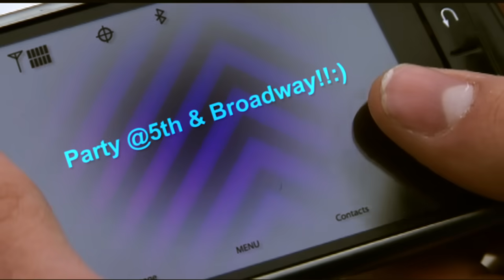Big Time Rush - City Is Ours (Official Video)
Official Video for ”City Is Ours” by Big Time Rush

Ask your voice device to play Big Time Rush!

[Chorus: Kendall Schmidt, All]
Because the night is young, the line is out the door
Today was crazy but tonight the city is ours (City is ours)
Live it up until the morning comes
Today was crazy but tonight